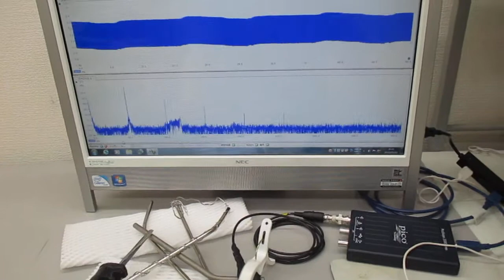超音波システム（音圧測定解析、発振制御） ultrasonic-labo